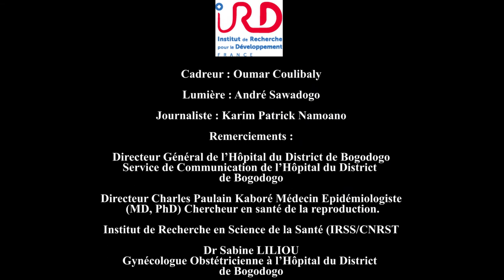Audit des décès maternels dans les établissements de santé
Le Programme Quarité et son coordinateur scientifique, le Dr Alexandre Dumont, ont obtenu le Birth Day Prize de la commission européenne en 2018.
Film tourné au Burkina Faso dans l'hôpital du district de Bogodogo à Ouagadougou avec la participation d'une gynécologue et d'une patiente qui nous livrent leurs expériences respectives.
Production : IRD Images
Cadrage : Oumar Coulibaly
Lumière : André Sawadogo
Journaliste : Karim Patrick Namoano
Conseiller scientifique : Alexandre Dumont